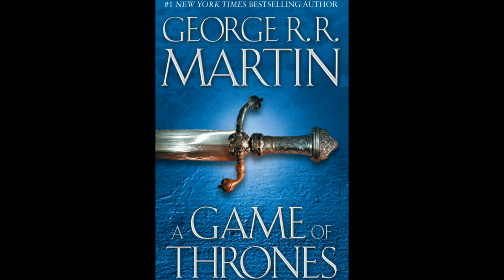Elza reads A Game Of Thrones by George R.R. Martin - Chapter 19 - Jon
Long ago, in a time forgotten, a preternatural event threw the seasons out of balance. In a land where summers can last decades and winters a lifetime, trouble is brewing. The cold is returning, and in the frozen wastes to the north of Winterfell, sinister and supernatural forces are massing beyond the kingdom's protective Wall. At the center of the conflict lie the Starks of Winterfell, a family as harsh and unyielding as the land they were born to. Sweeping from a land of brutal cold to a distant summertime kingdom of epicurean plenty, here is a tale of lords and ladies, soldiers and sorcerers, assassins and bastards, who come together in a time of grim omens.

Here an enigmatic band of warriors bear swords of no human metal; a tribe of fierce wildlings carry men off into madness; a cruel young dragon prince barters his sister to win back his throne; and a determined woman undertakes the most treacherous of journeys. Amid plots and counterplots, tragedy and betrayal, victory and terror, the fate of the Starks, their allies, and their enemies hangs perilously in the balance, as each endeavors to win that deadliest of conflicts: the game of thrones.